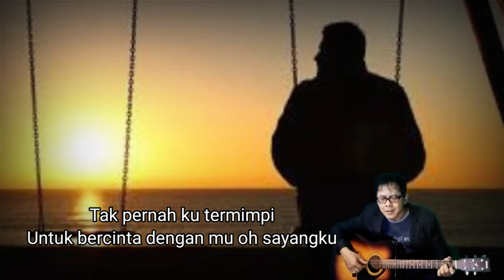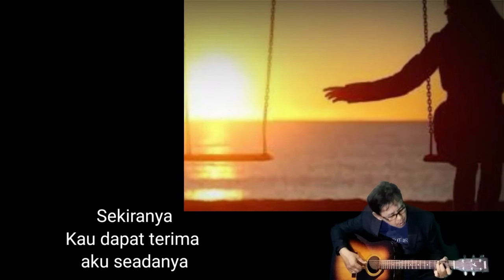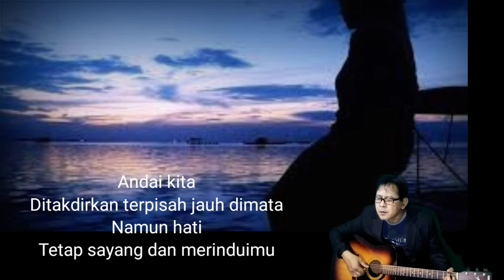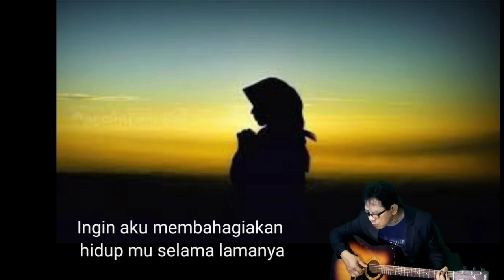Seandainya Tuhan Mengizinkan Stings cover suarman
Seandainya Tuhan Mengizinkan
Stings
cover
Seandainya Tuhan mengizinkan
Ingin aku terus bersamamu
Biarpun pedih dugaannya
Rela aku menghadapinya dengan sabar
Seandainya Tuhan mengizinkan
Cinta mu kekal bersamaku
Ingin aku membahagiakan hidup mu
Tak pernah ku termimpi
Untuk bercinta dengan mu oh sayangku
Tapi dah tersurat
Kita bertemu dan jatuh cinta
Sekiranya
Kau dapat terima aku seadanya
Itulah buktinya
Keikhlasan mu
Andainya
Tuhan mengizinkan ingin menunaikan
Segala impian
Yang lama terpendam
Andai kita
Ditakdirkan terpisah jauh dimata
Namun hati
Tetap sayang dan merinduimu
Tiada siapa
Dapat melenyapkan cinta dihatiku
Hanya Tuhan saja
Yang berkuasa
Aku harap
Engkau masih menyayangi diri ini
Kerana ku
Tidak sanggup berpisah dengan mu
Kenangilah
Saat-saat indah percintaan kita
Semoga abadi
Kisah cinta kita
Andai kita
Namun hati
Seandainya Tuhan mengizinkan
Ingin aku membahagiakan hidup mu selama lamanya